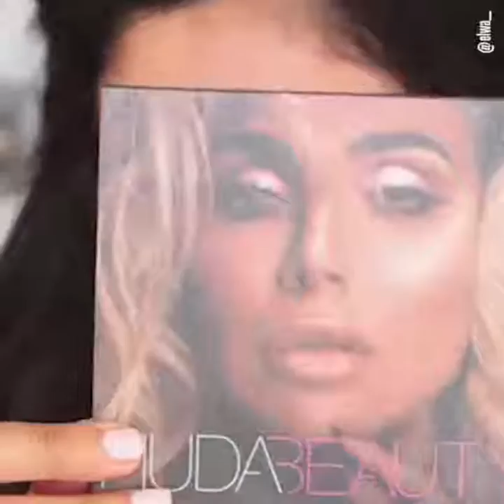Amazing colorful makeup!